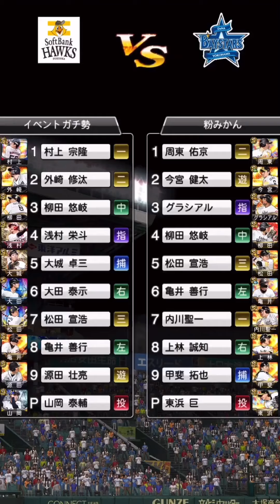【即席】ソフトバンク純正でリアタイやってみた。【プロスピA】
※マイクの調子の関係で、音質悪いです🙇‍♂️

神引きしたTSスカウト動画

相方（MARU）の動画
【IMガチャ】アイコニックを当てる方法があるらしいので実証してみた【ウイイレ2021アプリ】

500人ありがとうございます！

ウイニングイレブン、プロ野球スプリッツA、実況パワプロプロ野球を中心に実況者二人で動画アップしていきます！

【編集アプリ】
 CapCut
【画像提供】
いらすとや
【音楽提供】
 効果音ラボ